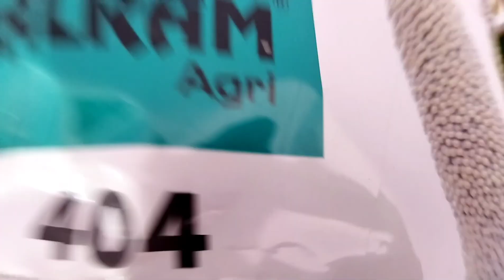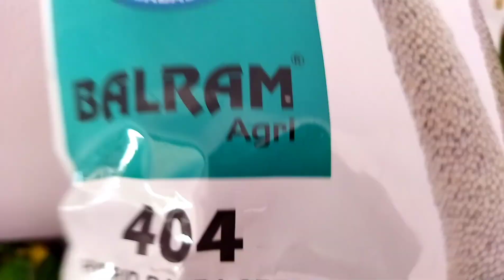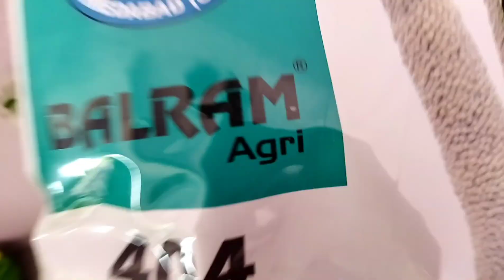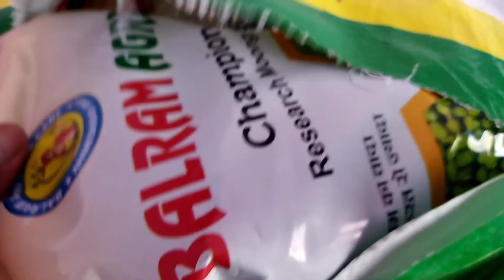बाजरा की टॉप 5 वैरायटी व बाजरा की 3 अच्छी वैरायटी//Bajra top variety//Top 5 Varieties of Bajra